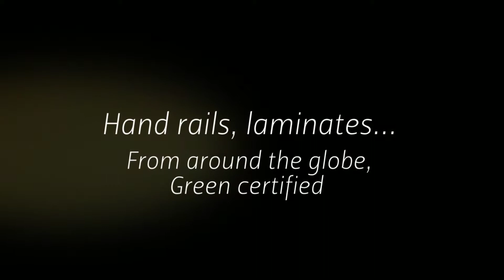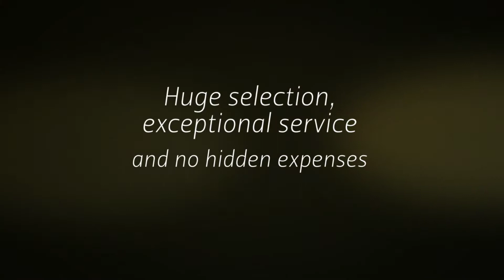IDN Hardwood & Carpet Superstore 91372, Commercial Flooring Thousand Oaks